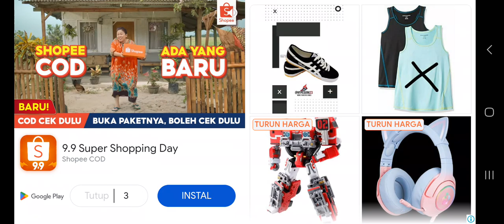aku main minecraft mau bikin pasar malam